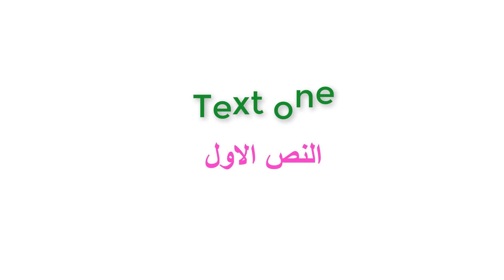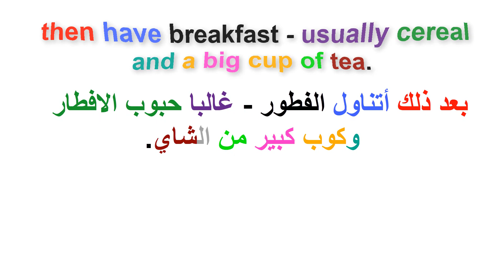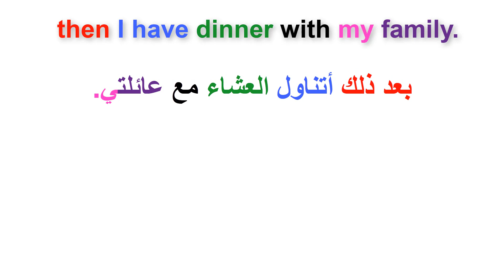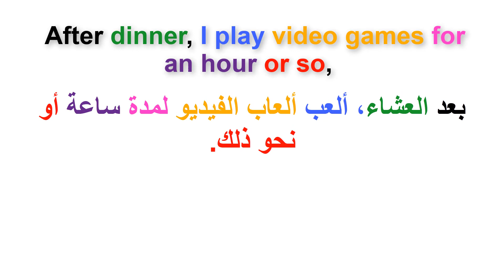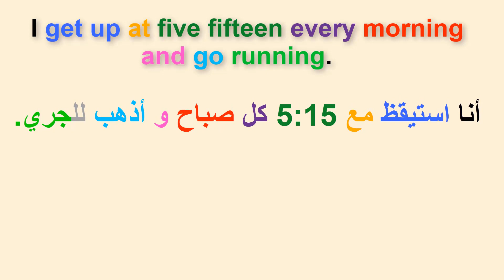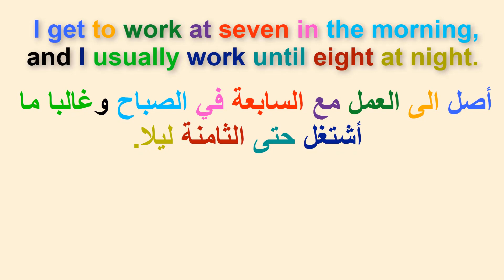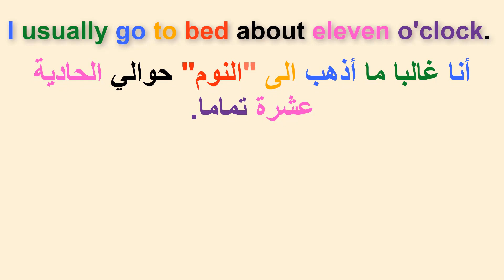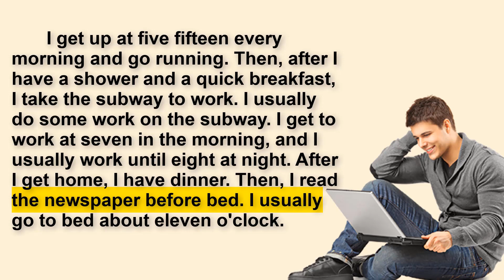القراءة باللغة الانجليزية: الفرق بين اللهجة الامريكية واللهجة البريطانية